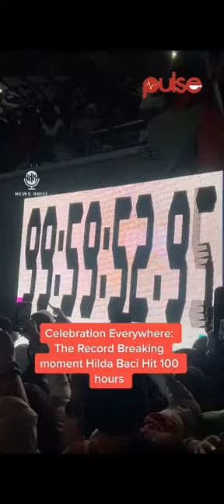AMAZING THINGS TO KNOW ABOUT CHEF HILDA BACI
Nigerian chef, Hilda Effiong Bassey popularly known as Hilda Baci on Monday night set a brand new Guinness World Record of 100 hours for the longest cooking time by an individual as she ended her cooking marathon.

Hilda Baci had early Monday morning broken the Guinness World Record for the longest cooking marathon by an individual cook.

By 08:32am on Monday, Hilda Baci had cooked for 88 hours and 32 minutes to equal the record which was previously set by an Indian chef, Lata Tondon.

Tondon on her own part had achieved the feat after cooking for 87 hours, 45 minutes and 00 secs back in the year 2019.

Hilda carried on despite having broken the record as she stated that she planned to cook for 96 hours, thereby setting a new world record as the first human on earth to spend such an amount of time cooking.

The Nigerian chef, however, made a U-turn at 4pm as she disclosed that she was fully ready to reach 100 hours of marathon cooking.

She never relented on her vision to set a new record and at exactly 8pm on Monday, she reached 100 hours of marathon cooking.

She had actually launched into the competition on Thursday, May 11, 2023 at exactly 4pm when she put on her cooker.

The Cookathon has garnered attention both online and at the physical venue where celebrities have been trooping in to support the chef.

Recall that the Governor of Lagos State, Babajide Sanwo-Olu, has also shown his support for Hilda.

Sanwo-Olu on Sunday cheered the foodpreneur at the event currently being held at Amore Gardens in the highbrow Lekki area of Lagos.

Also, the lead pastor of Harvesters International Christian Centre in Lagos, Bolaji Idowu and actor, Charles Okocha amongst others visited the chef.

Asides the supporters, notable Nigerian leaders including President-elect, Bola Tinubu, Ogun State governor, Dapo Abiodun, former vice president, Atiku Abubakar and former Anambra State governor, Peter Obi echoed their support for Hilda Baci.

Baci is not new to cooking competitions, she was a participant in the maiden edition of the Jollof Face-off Competition in 2021.

The highly talented 27-year-old chef made Nigeria proud by winning the competition and walking away with a grand prize of $5000. @ChannelsTelevision   @tvcnewsnigeria